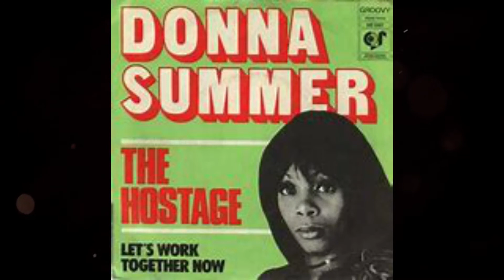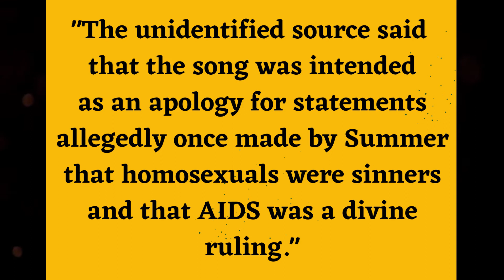Donna Summer: The Queen of Disco| House of Nostalgia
Donna Summer was crowned the Queen of Disco. Love to Love You Baby,
Spring Affair, She works Hard for The Money, and Bad Girls was just a few of her long string of hits. I mention Disco a lot in my videos hopefully one day, I will find the time to give my experience with that genre of music.